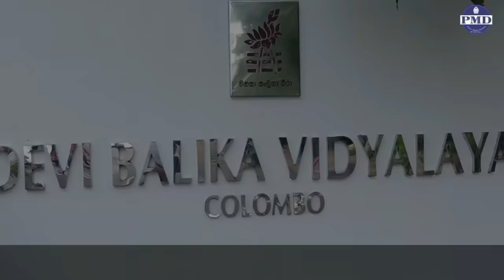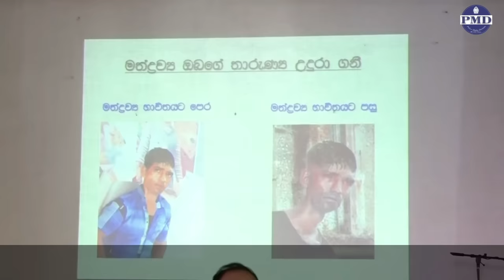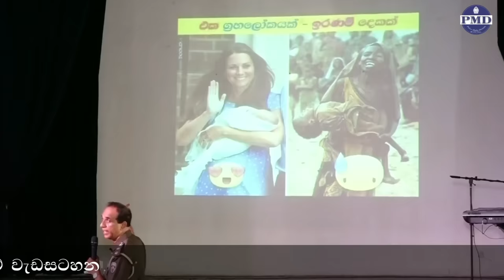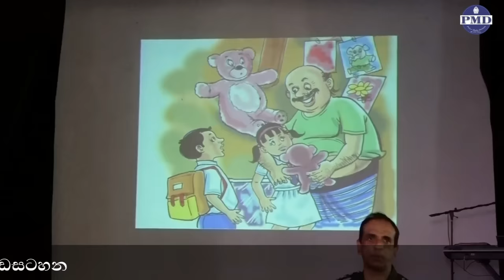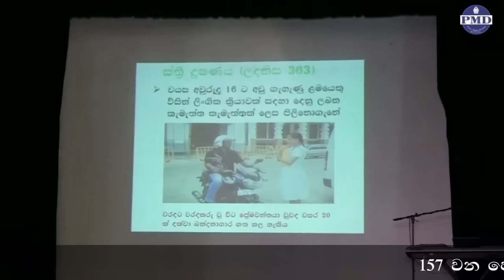පුතේ දෙමාපියන්ගේ ඇස් වලින් කවද හරි දවසක කදුළු වැට්ටුවොත් ඒකට වන්දි ගෙවන්නම වෙනවා - මනෝජ් සමරසේකර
පුතේ දෙමාපියන්ගේ ඇස් වලින් කවද හරි දවසක කදුළු වැට්ටුවොත් ඒකට වන්දි ගෙවන්නම වෙනවා - CI Manoj Samarasekara